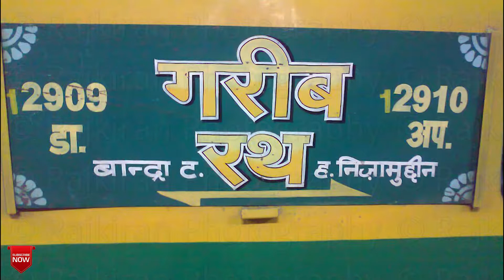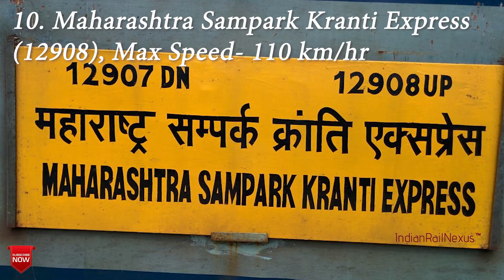11 Fastest Trains In India | Part 2 | All About Hills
Massage Me On Instagram: - iamsayand

If you have any queries then you can comment and how the video was.. help us to know how the video was..so pls leave a comment as your opinion in the comment section below..